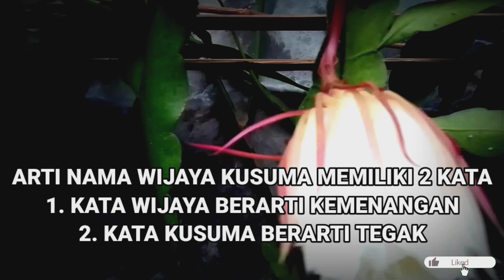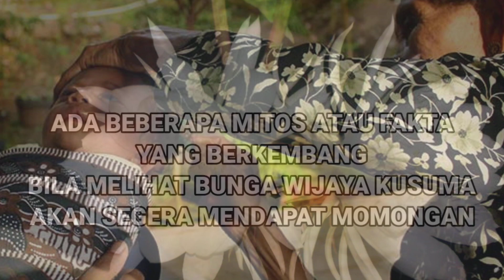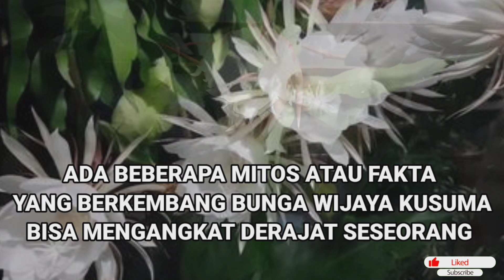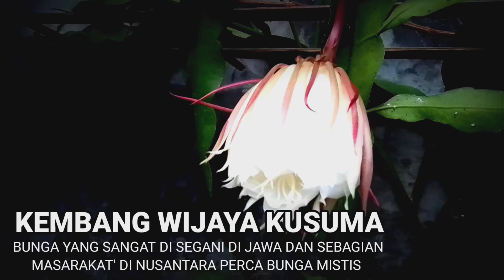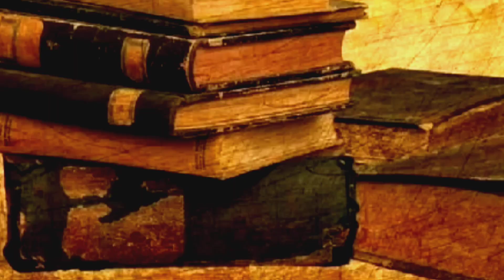Setelah Tau hanya dengan kembang Wijaya Kusuma bisa hamil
Salam Rahayu tanpa Batas'''

Slamat datang di gubug banyu Wiguna channel.
Smoga pajenengan anda dan kita semua dalam keadaan tidak kekurangan suatu apapun.

Di Vidio ini:
banyuwiguna akan berusaha untuk mejelaskan mengukap membedah Rahasia bungawijayakusuma kembangwijayakusuma Yang akan kemistisanya.

Dan di percaya bunga yg mengandung 1000 manfaat.

Simak saja vidionya.

Agar bisa bermanfaat dan berkembang.

Silahkan kritik dan saran bisa langsung contek di nomer WA: #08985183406

Agar bisa mejalin peseduluran dengan kami.

Semoga konten kmi bisa sedikit bermanfaat

Dan saya:
Mohon maaf apa bila Vidio kami banyak kesalahan dan kekeliruan dlm menulis coretan kami,

Kmi mohon maaf.

Wasalam.